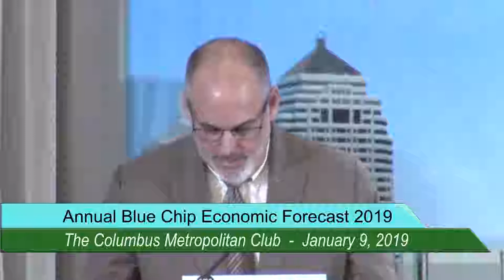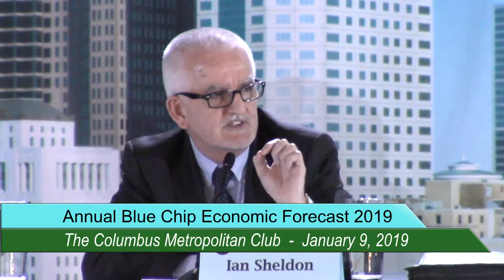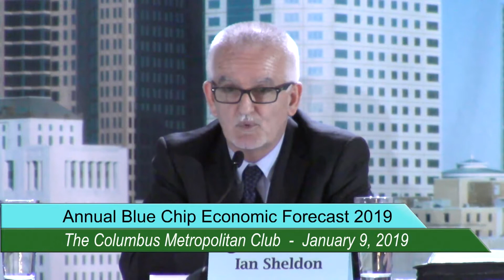The Columbus Metropolitan Club: Blue Chip Economic Forecast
After a tumultuous 2018, both politically and economically, what’s in store for Central Ohio and the region in 2019?

Join CMC for our annual first forum of the New Year featuring Bill LaFayette, Ph.D. (owner of Regionomics), as he releases his 2019 Columbus Economic Forecast. LaFayette will be joined by Ian Sheldon, Ph.D. (Professor and Anderson Chair of Agricultural Marketing, Policy and Trade, College of Food, Agriculture and Environmental Science at The Ohio State University) and host Mark Williams (Business Reporter at The Columbus Dispatch).